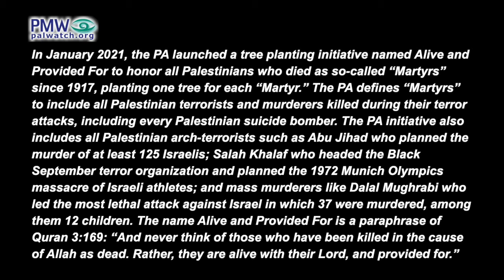“Every day we will grow a tree, every day we will grow a Martyr” - Father of terrorist “Martyr”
Adnan Abd Al-Jawad Rawajbeh, father of terrorist Bilal Rawajbeh who shot at Israeli soldiers: "The symbolism of [Palestinian Martyrs’] Day is that we are saying to the entire world, to Israel: “Despite death, we will live, and despite the sorrow, we will grow.” Every day we will grow a tree, every day we will grow a Martyr. We love all the Martyrs, we are loyal to the Martyrs, for we are standing firm on this land. We are planted in this land. We’ll die standing here, and we won’t surrender. Therefore, our Martyrs are “alive with their Lord, and provided for” [Quran 3:169].

[Official PA TV, Palestine This Morning, Jan. 6, 2021]

In January 2021, the PA launched a tree planting initiative named Alive and Provided For to honor all Palestinians who died as so-called “Martyrs” since 1917, planting one tree for each “Martyr.” The PA defines “Martyrs” to include all Palestinian terrorists and murderers killed during their terror attacks, including every Palestinian suicide bomber. The PA initiative also includes all Palestinian arch-terrorists such as Abu Jihad who planned the murder of at least 125 Israelis; Salah Khalaf who headed the Black September terror organization and planned the 1972 Munich Olympics massacre of Israeli athletes; and mass murderers like Dalal Mughrabi who led the most lethal attack against Israel in which 37 were murdered, among them 12 children. The name Alive and Provided For is a paraphrase of Quran 3:169: “And never think of those who have been killed in the cause of Allah as dead. Rather, they are alive with their Lord, and provided for.”

Bilal Rawajbeh – Palestinian terrorist and PA Preventive Security Forces member who shot at Israeli soldiers at a military post near Nablus on Nov. 4, 2020, reportedly using a PA Security Forces issued handgun. The soldiers killed Rawajbeh in self-defense.